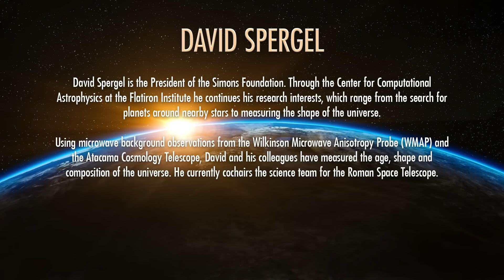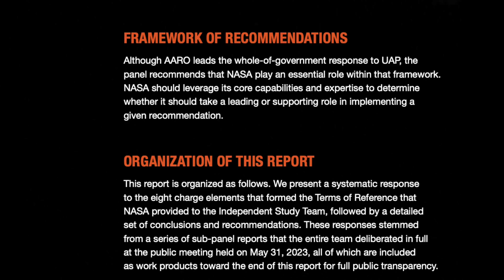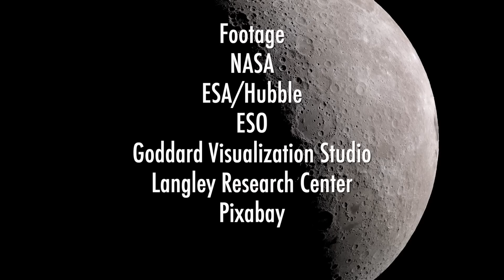NASA UAP Independent Study Report with Chairman Dr. David Spergel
John spoke to Dr. David Spergel while he was on a train, audio not great but it's a cell phone on a train, after the NASA press conference to present the NASA UAP report. How will NASA study the UAP issue?

FOOTAGE:
NASA
ESA/Hubble
ESO - M.Kornmesser
ESO - L.Calcada
NAOJ
Pixabay